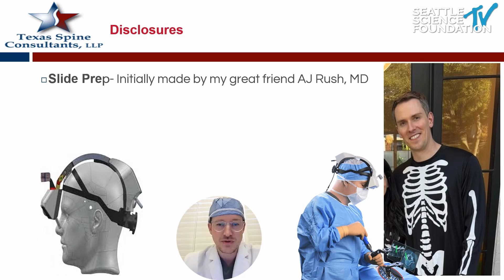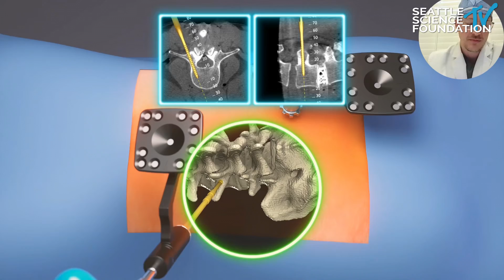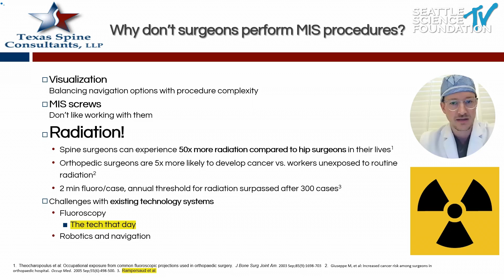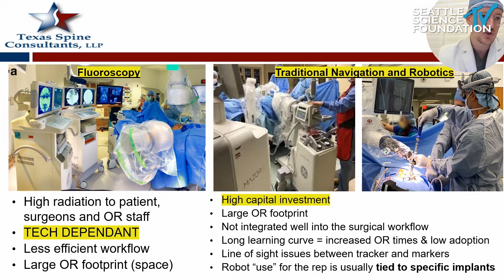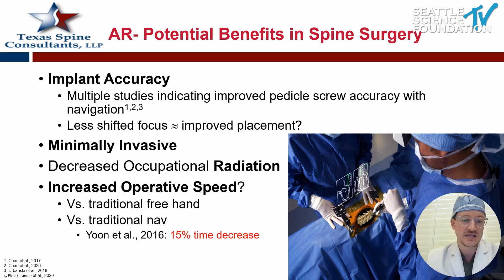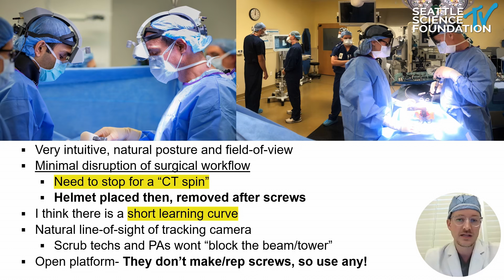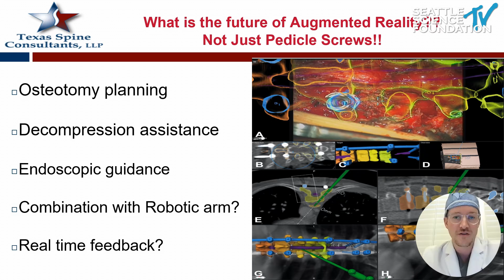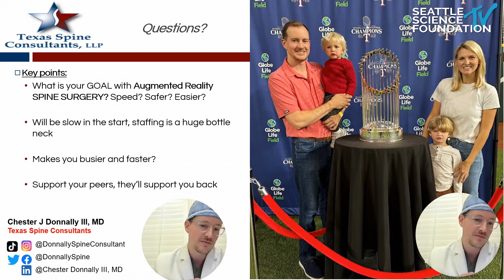The 2024 Update on Augmented Reality in Spine Surgery - Chester Donnally, M.D.